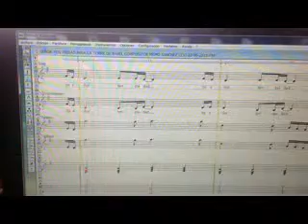SEÑOR TEN PIEDAD MISA LA TORRE DE BABEL COMPOSITOR MEMO SANCHEZ LEVI